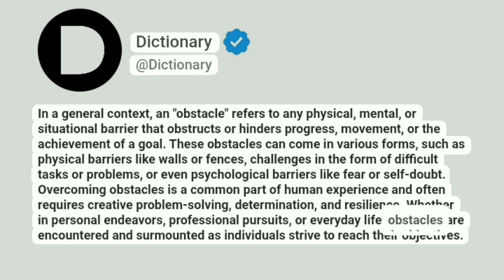Obstacle Meaning In English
In a general context, an "obstacle" refers to any physical, mental, or situational barrier that obstructs or hinders progress, movement, or the achievement of a goal. These obstacles can come in various forms, such as physical barriers like walls or fences, challenges in the form of difficult tasks or problems, or even psychological barriers like fear or self-doubt. Overcoming obstacles is a common part of human experience and often requires creative problem-solving, determination, and resilience. Whether in personal endeavors, professional pursuits, or everyday life, obstacles are encountered and surmounted as individuals strive to reach their objectives.